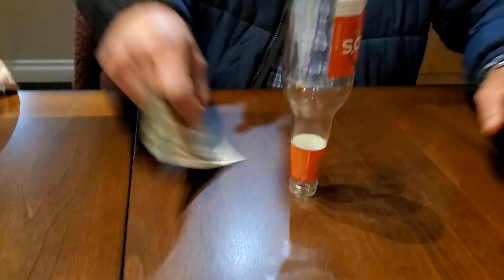Winner Keeps The Money | Remove Bill From Under The Bottle Challenge | Dad Outsmarts Us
Remove bill from under bottle - We are playing the Remove Bill from under the Bottle game and dad outsmarted all of us. Check out this funny vlog from today.

➤ Cameras:
1. DSLR Camera: Canon EOS 80D

2. Action Camera: GoPro Hero 7

➤ Microphones:
1. Wired Mic: Lavalier Mic

2. Wireless Mic

3. Microphone splitter

➤ Filming Accessories:
1. Tripod: GEEKOTO 77'' Tripod Ball Head

2. DSLR Light Kit: LimoStudio 160 LED light

3. DSLR SD Card: SanDisk Extreme Pro

4. GoPro Micro SD Card: Lexar 64 GB